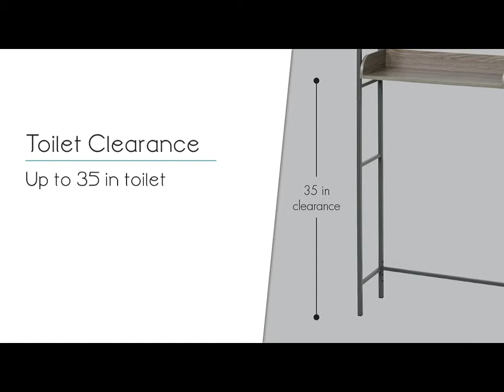Over the Toilet Spacesaver - Quick Flip Video for ASIN B0757TLT3T - model 8765GY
Short video highlighting features of model Zenna Home 8765GY Over the Toilet Bathroom Spacesaver, Driftwood Gray and Pewter